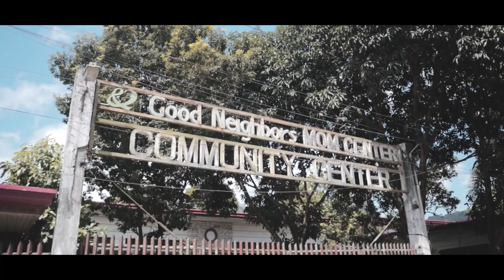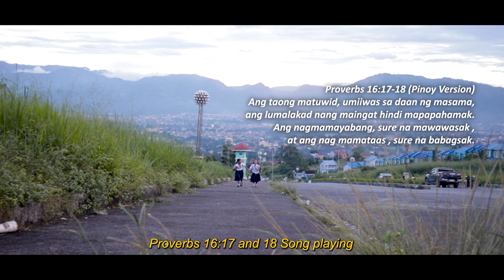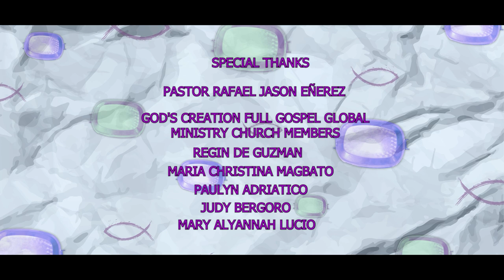WHAT'S IN MY LUNCHBOX // Likha 2023 Short Film Lab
A spoiled-proud kindergarten girl finds herself in a shameful situation that teaches her humility and friendship.

"The highway of the upright avoids evil; those who guard their ways preserve their lives. Pride goes before destruction, a haughty spirit before a fall." (Proverbs 16:17-18)

Directed by: Abegail Esquierda
Like/React on this video to vote for this film for Likha 2023 People's Choice Award.
Watch the Awards Night on November 13, Monday, 7 PM via Asia Pacific Media PH Facebook Page.